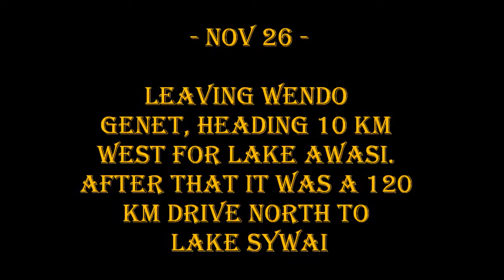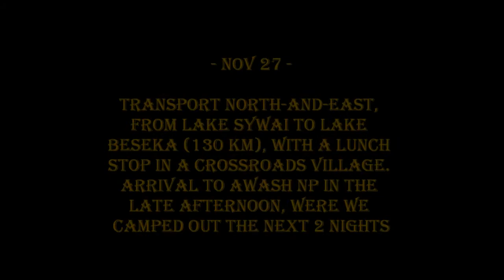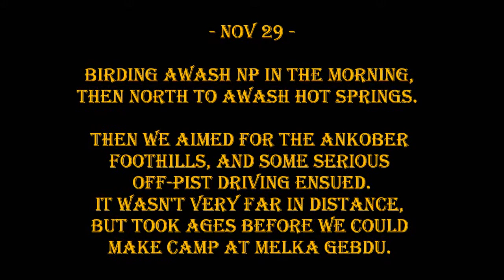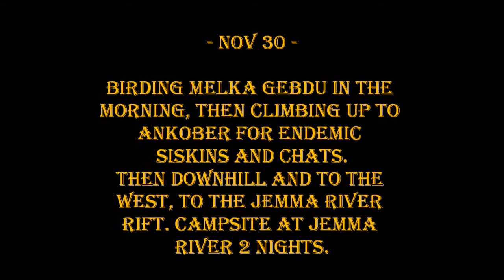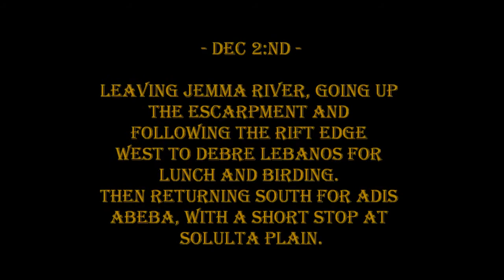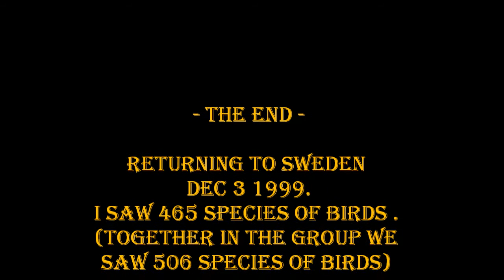Birding Ethiopia - Part II (silent slideshow)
All photos scanned from slides, taken on an organized birding trip in Nov 1999. Part II takes up the story at Wendo Genet and ends with the trip, in Adis Abeba.